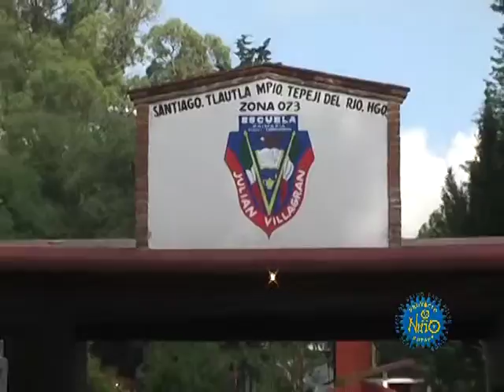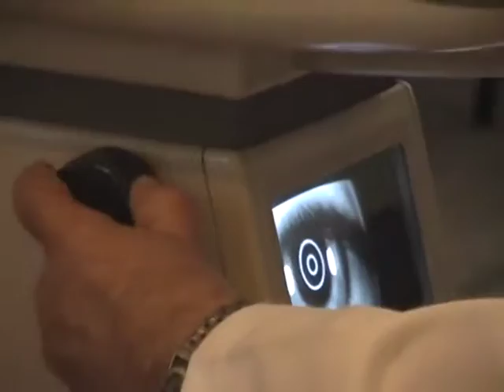Proyecto Nino 2008